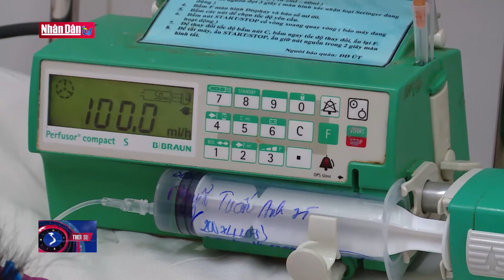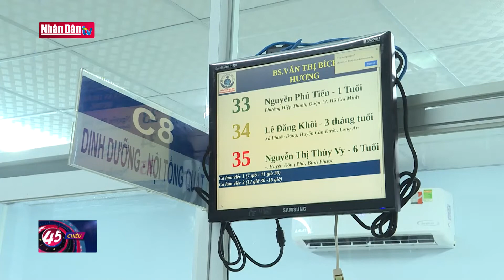Bệnh nhi nhập viện tăng cao vì nắng nóng gay gắt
Bệnh nhi nhập viện tăng cao vì nắng nóng gay gắt | Truyền Hình Nhân Dân
2. Dự Báo Thời Tiết Hôm Nay